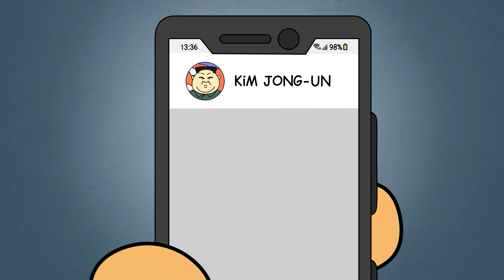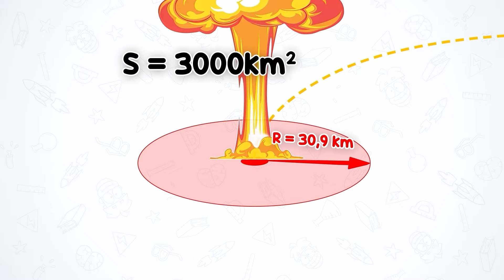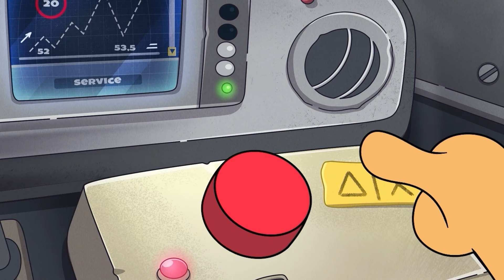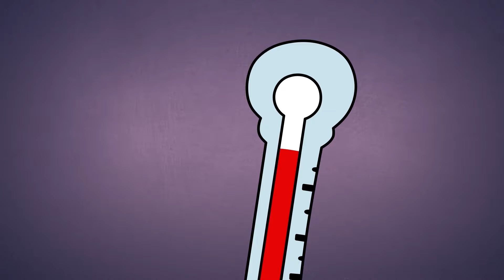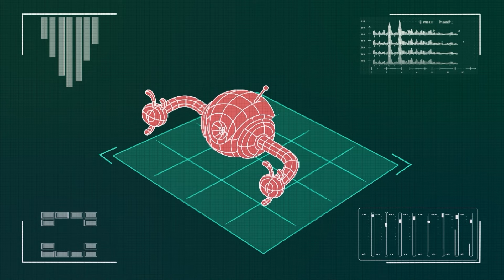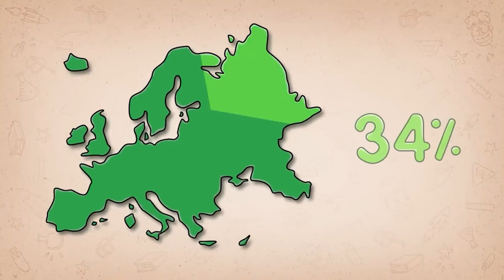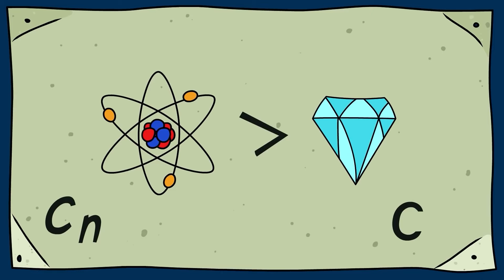Wat als je één Dag President zou Worden?